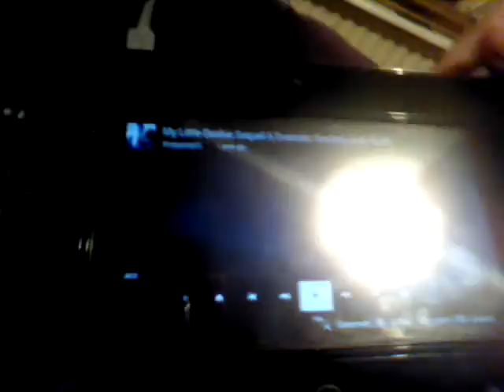Elliot and the Ted's reacts to mld2 p2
...mind fuck...